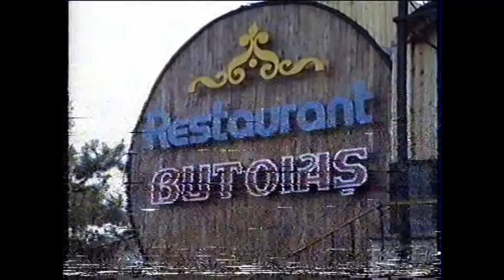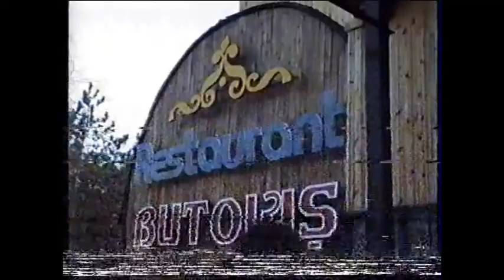Colectivul redactiei TELEMATINAL la 35 de ani ai TVM (1993)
Colectivul "TELEMATINALULUI"  in frunte cu redactorul -sef ION IACHOMOV a sarbatorit 35 de ani ai TVM la restaurantul "BUTOIAS". Invitati de onoare au fost Directorul Televiziunii Constantin Partac si reprezentantul firmei"SONY" Mircea Duma.Paralel am realizat o secventa pentru emisiune ( Prezentatori- Tatiana Berbecaru si Sergiu Corcebas, regia- Romeo Zaharia, Imaginea - Vladimir Radevici)